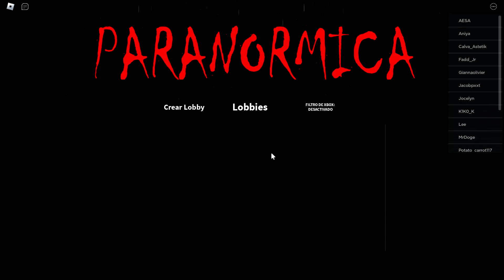el estudio de lo Paranornal PARANORMICA 0.9.4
PARANORMICA 0.9.4 el estudio de lo Paranornal
✔ ¡Que tengas un buen día y Disfruta!
✔ ¡Además, no olvide hacer clic en la campana para ver todas las noticias!
🔔 ¡Habilite las notificaciones para que no se pierda ningún video!
✪ ¡¡¡Ayúdanos a llegar a 1,000,000 de suscriptores, 🤣😎!!!: ►►►
◢ ¡Comparte este combo en sitios sociales (Facebook, Google+, Twitter, etc.) para que más personas puedan ver el video!